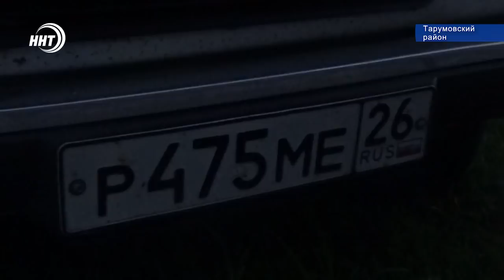Убили дальнобойщика ради миллиона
В Тарумовском районе трое мужчин – жителей Ставрополья, решили заполучить миллион, ради чего им пришлось убить своего земляка и бывшего коллегу дальнобойщика. Вскрыть сейф, в котором лежали деньги, им так и не удалось. Подробности криминальной истории в сюжете Патимат Ханаповой